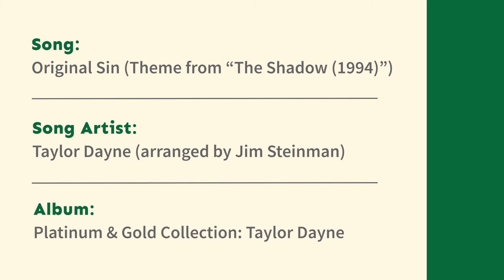The Shadow Homage (from The Shaw’s Sun: A Miranda x FemShep Zine #1) | Full Art Timelapse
Happy N7 Day everyone! In honour of the holiday, I’ve put together a cyber fanzine of all my FemShawson art for the last 2 years, as well as some spicy unposted sketches. Here is the timelapse of the cover art I made for it. I knew that I wanted a pulp novel tribute from the get-go. Once I saw the cover Jim Steranko did for The Shadow #16: The Shadow’s Shadow (1977, Pyramid Books) on Tumblr, I just had to draw Miranda and Shepard in that style!

I did the painting in CLIP Studio Paint, drew the main title logo in Adobe Illustrator, and put everything together in Adobe InDesign.

Hope you enjoy this extranet goodie :-)!

The phenomenal song featured in this video is currently licensed to YouTube by SME on behalf of BMG Heritage. Fine by me!

Original Sin (Theme from The Shadow) | Originally composed by Jim Steinman for Pandora’s Box

The audio track below was downloaded and cut from an Internet Archive collection uploaded by AcousticMonster. It contains preserved recordings of the original The Shadow radio show.

The Shadow Intro (excerpt from S2-EP15 “The Man Who Murdered Time” released 01/09/1939)